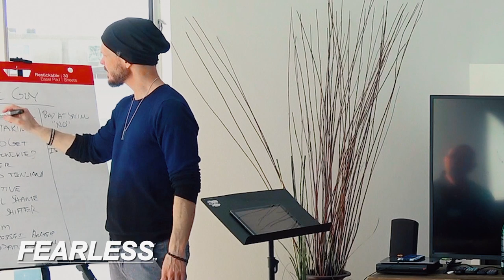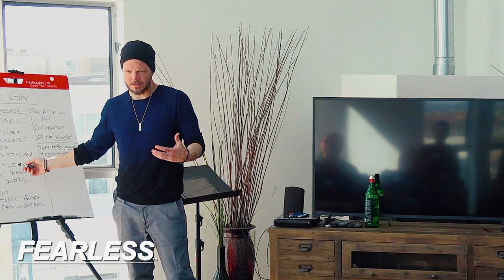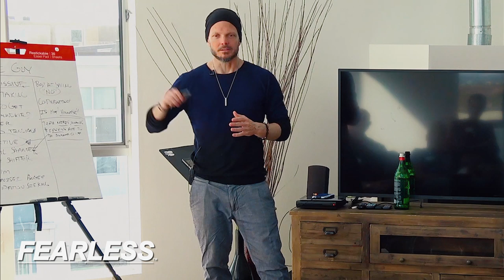The Core of The Nice Guy Is Always Putting Himself Last | Inside FEARLESS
In this video Brian talks about the Characteristics of Nice Guys and why women will often leave them for a bad boy. Brian goes into details about the things that Nice Guys and how that affects their level of success in business, career and relationships.